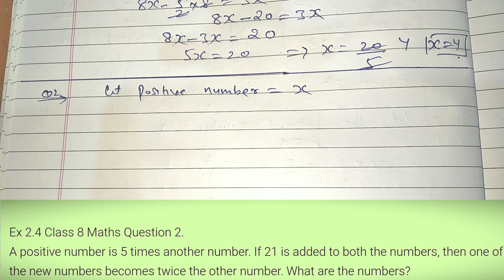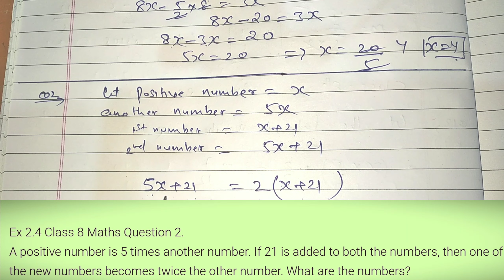Class 8th , Ex - 2.4 Q 1and 2( Linear Equations In One Variable ) CBSE NCERT.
Class - 8th, Ex - 2.4, Q1 and 2 CBSE NCERT.
Linear Equations In One Variable class 8 cbse , Linear Equations In One Variable class 8, exercise 2.4 Q1 and 2, ex 2.4 q 1 and 2, class 8 ncert, EX 2.4 Q1and 2.
class 8th ex 2.4  q 1and2,
ex 2.4 class 8 solutions,ex 2.4 class 8 maths ncert,class 8 maths chapter 2 exercise 2.4 question 1 and 2.
8 2.4 q1 and 2.